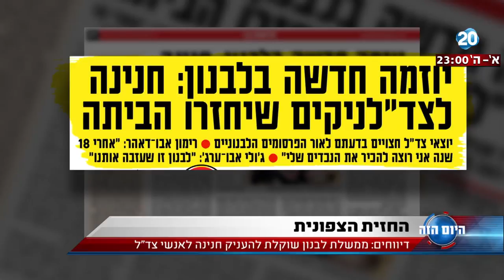היום הזה - ראש הממשלה ושרי הקבינט קיבלו סקירה מהרמטכ"ל בגבול הצפון